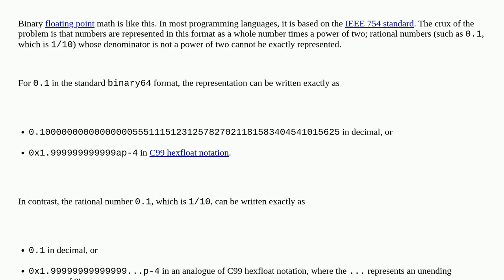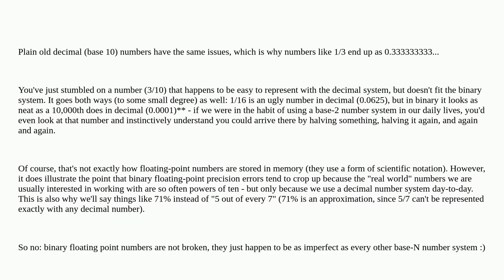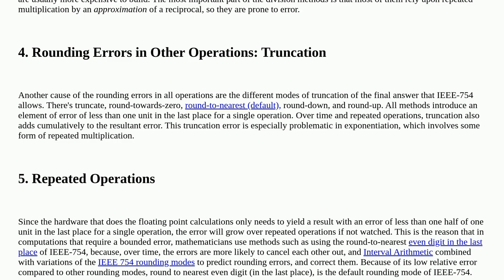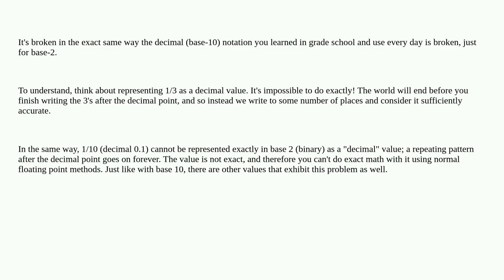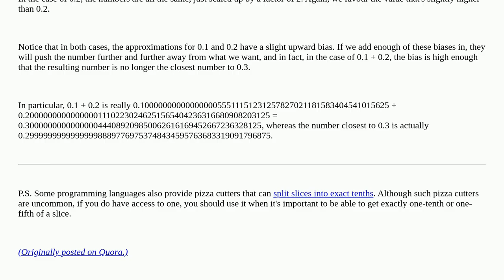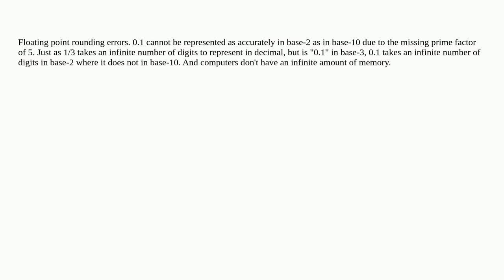Is floating point math broken?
A special thanks goes out to the community

  floating-accuracy floating-point math language-agnostic